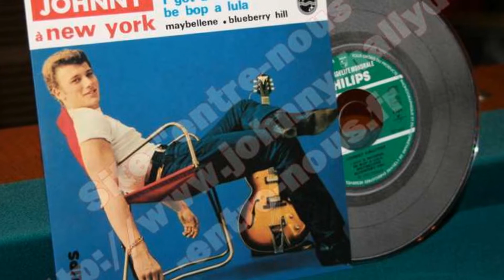Johnny Hallyday, DOUCE VIOLENCE, version studio, interprétée par Gérard Vermont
Titre incontournable de l'idole, face b du premier 45 tours Philips en 1961.
Voici une version orchestrée et réalisée par Dominique Laussat.